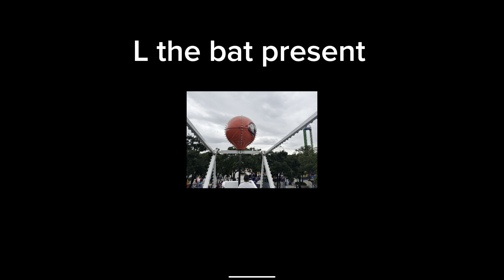Pokémon the series xyz scarlet and violet Episode 9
Episode 9: adios ciudad de mexico, hola oregon

L have so much fun in Mexico City now it’s time for say goodbye 🥺 she gonna miss Mexico City well at least she have fun